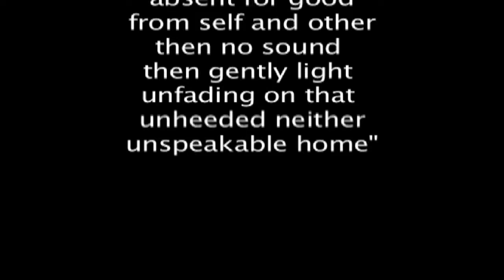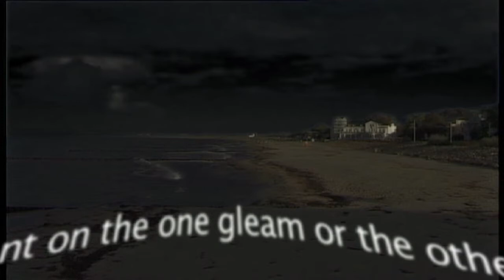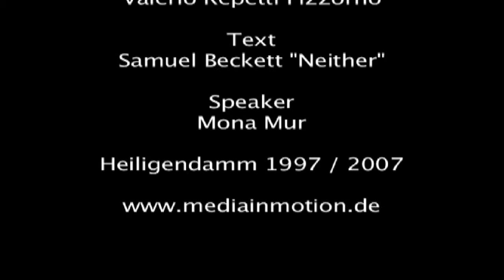NEITHER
Video by Heiko Daxl and Ingeborg Fülepp, production Media in Motion, Berlin
2007, 14:00 min

Text Samuel Backett, music Valerio Pizzorno, speaker Mona Mur

"to and fro in shadow from inner to outer shadow

from impenetrable self to impenetrable unself
by way of neither

as between two lit refuges whose doors once
neared gently close, once away turned from
gently part again

beckoned back and forth and turned away

heedless of the way, intent on the one gleam
or the other

unheard footfalls only sound

till at last halt for good, absent for good
from self and other

then no sound

then gently light unfading on that unheeded

unspeakable home"

Samuel Beckett